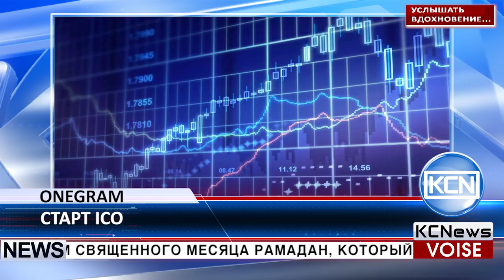KCN OneGram запустила ICO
Предпродажа золотых токенов стартовала. ОneGram, единственная криптовалюта, поддерживаемая золотом, запустила свое ICO. Как говорит информационній портал newsbtc.com, дата старта краудсейла совпадает с началом священного месяца Рамадан, который начинается как раз 29 мая. За весь период продажи ожидается собрать 500 млн долларов за 12 миллионов токенов. OneGram - первая и единственная, на данный момент криптовалюта в исламском мире, число последователей которой насчитывает более полутора миллиардов.